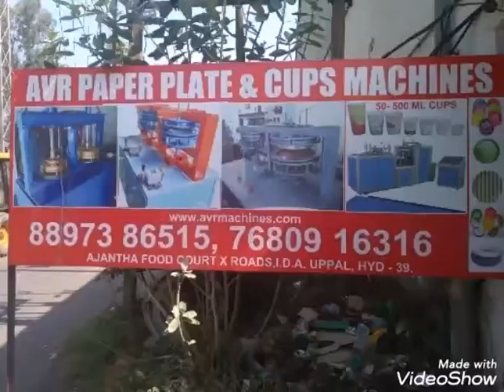Paper Plate Machine Paper Plate Making Machine Price